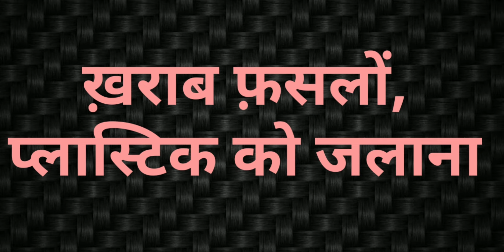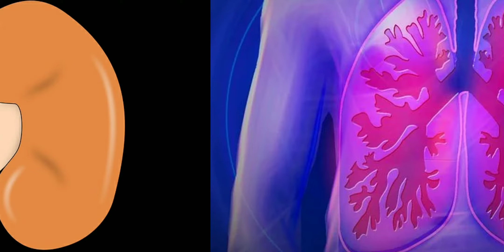जानें वायु प्रदूषण से होने वाली बीमारियाँ और बचने के उपाय